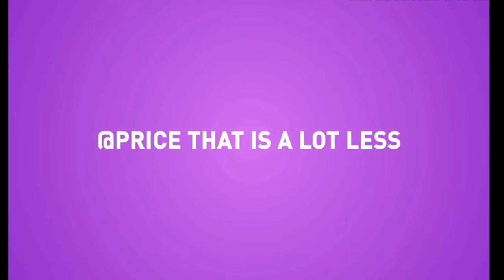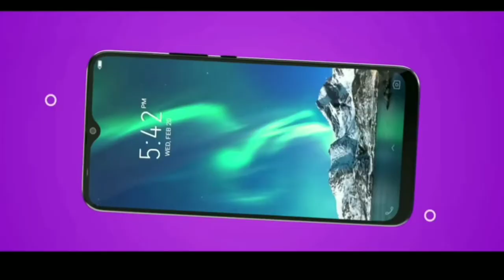Infinix Hot 9 is coming😱No pop-up selfie😭48mp Quad camera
Infinix hot 9 smartphone ke bare me.